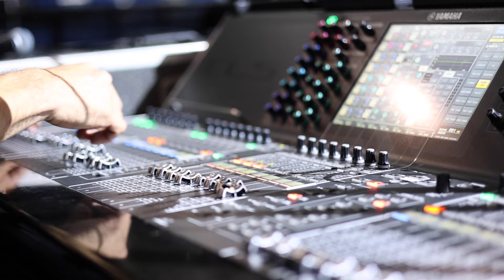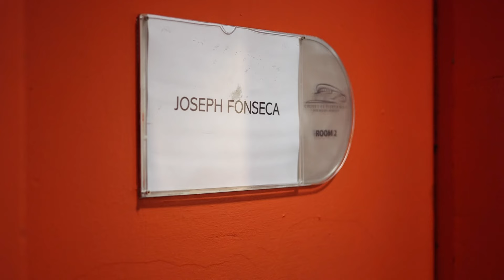We Are the Champions (En Vivo)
Joseph Fonseca El Concierto (En Vivo)
Desde el Coliseo de Puerto Rico